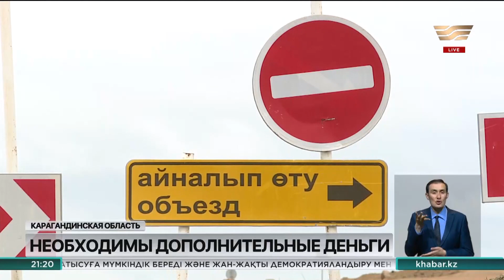Автодорога Караганда-Балхаш до сих пор находится на ремонте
Работы там приостановлены, а возобновлять их подрядчик пока не намерены – нет денег.

Дело в том, что 5 лет назад предполагалось, что проект обойдется в 248 миллиардов тенге. Но стоимость материалов выросла на 30%. Пока местные власти ищут решение этого вопросы, водители вынуждены ездить по бездорожью.